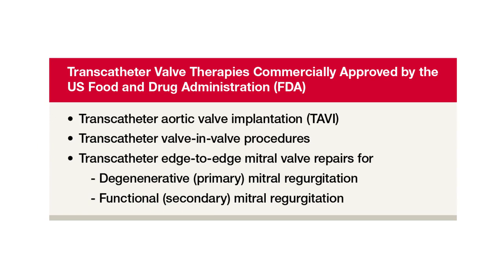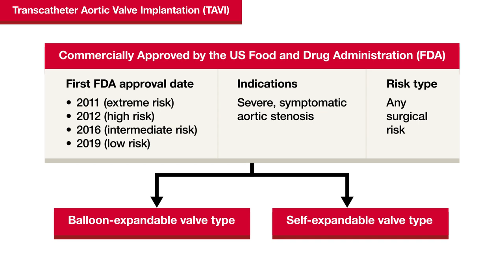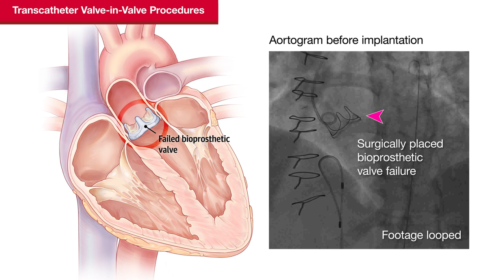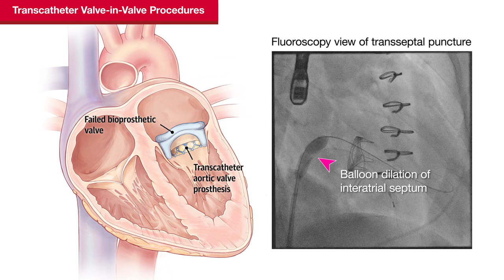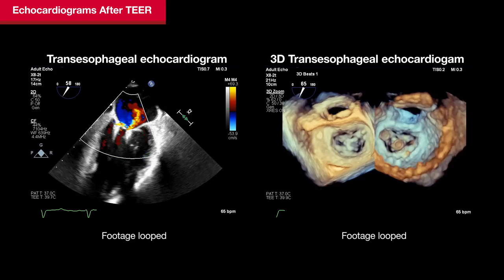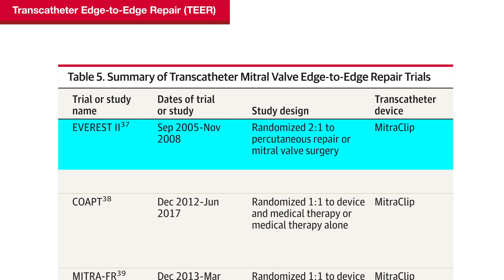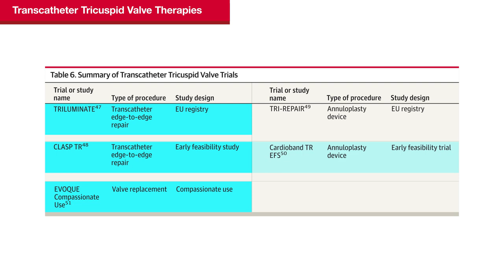Transcatheter Treatments of Valvular Heart Disease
Transcatheter valvular repair and implantation have become increasingly common for treating patients diagnosed with valvular heart diseases.

This video summarizes the 3 transcatheter valvular therapies currently in use in the United States: transcatheter aortic valve implantation, transcatheter valve-in-valve procedure, and transcatheter edge-to-edge mitral valve repair.

• Transcatheter aortic valve implantation for patients with severe aortic stenosis regardless of surgical risk

• Transcatheter valve-in-valve procedure for patients with bioprosthetic valve failure

• Transcatheter edge-to-edge mitral valve repair for high surgical risk degenerative mitral regurgitation and for severe functional mitral regurgitation regardless of surgical risk